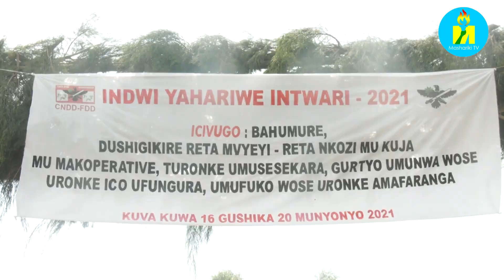Umugambwe CNDD-FDD ngo urashigikiye ko mu gihugu hotanguzwa Service Patriotique Volontaire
Umugambwe CNDD-FDD ngo urashigikiye ko mu gihugu hotanguzwa umugambi wo gukundisha urwaruka igihugu cabibarutse (Service Patriotique Volontaire). Umunyamabanga mukuru w'uwo mugambwe asigura ko ico gikorwa kizotuma akanovera ko gukunda igihugu kongerekana, urwaruka rukunde igihugu, rugikorerere, bibaye ngombwa rucitangire. Yabishikirije mu birori vyo gusozera indwi yahariwe intwari ku rugamba muri uwo mugambwe.